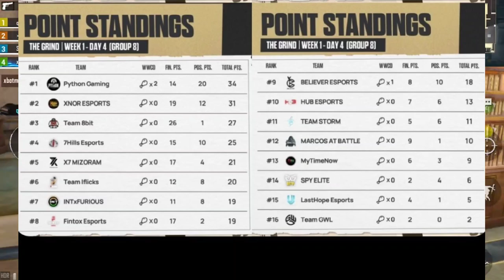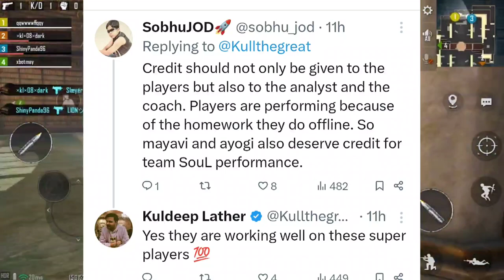GodLike Poaching - ORG Owners React & Unfiltered Opinion, Teams PROTEST Against BGIS Management !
Ads by:- King Media Network

Timestamps :
00:00 Godlike Poaching - Org Owners React
01:34 Important
02:53 Should Jonathan Leave Godlike
04:59 Why Not Inviting Others
05:46 Bgis The Grind Overall Standings
06:30 Protest Against BGIS Management
10:25 Honest Opinion on IqooSoul

Summary -
Kindly, Please Don't Compare Us With Any Other Fellow Gaming News Reporter YouTubers Like GamingNews15k, Gamexnews, Phone Ocean, Kiwos yt, ki Controversial Gamez, Sparky Gaming, Ethereal yt etc... Everyone Is Best In Their Own Way, They All Are Best.❤️ Also, All Are Good Friends. So, Don't Give Any Type Of Hate To Anyone. 💕🥀